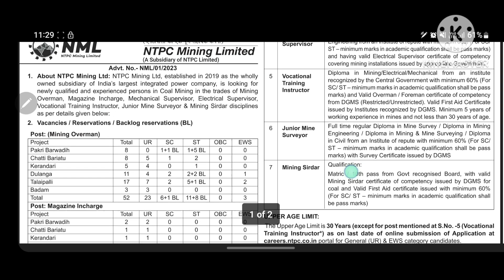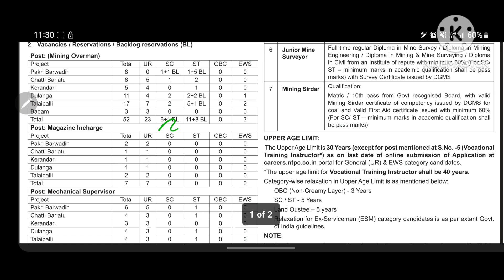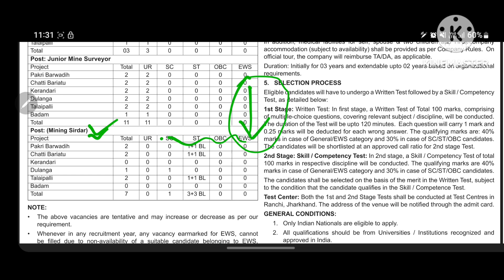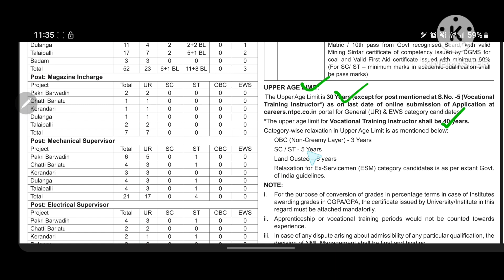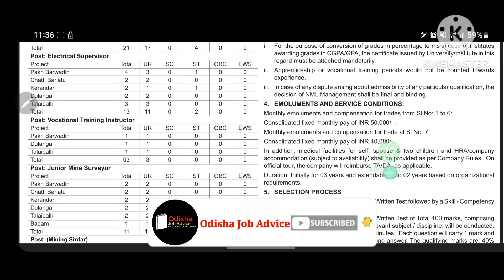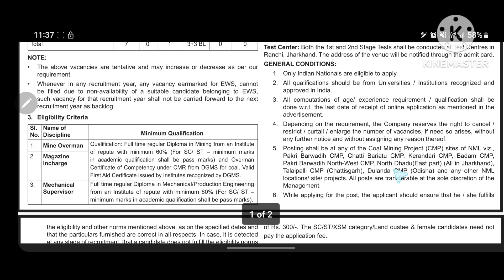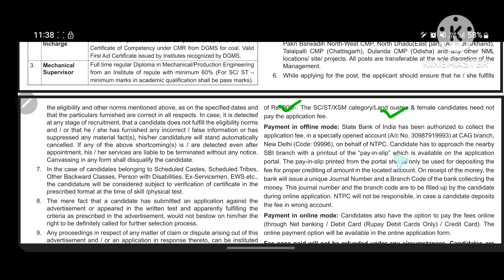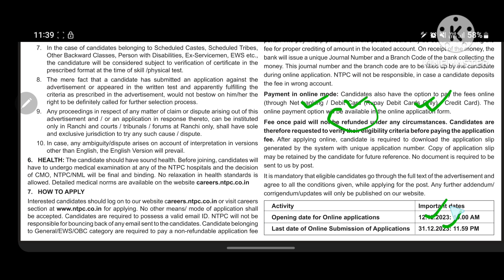ଆସିଗଲା NTPC ରେ ନିଯୁକ୍ତି ୨୦୨୩ | NTPC MINING LIMITED recruitment 2023 | Odisha Job Advice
Hello guys here in this video we have discussed the details of NTPC MINING LIMITED RECRUITMENT FOR 2023-24 and processes so that your application ways would get more easier than before.